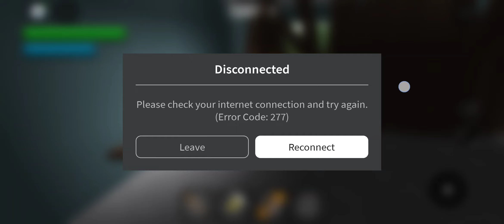Playing Gef game